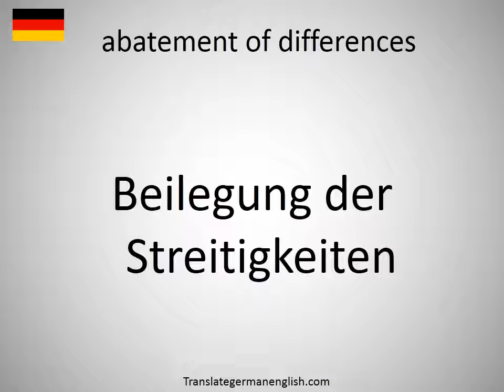How to say abatement of differences in German?